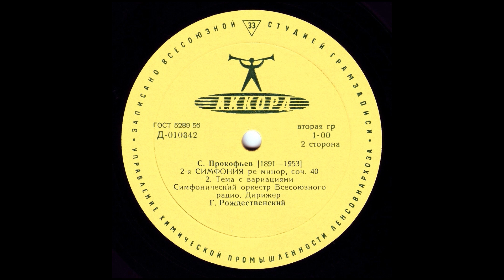Prokofiev: Symphony No. 2 in D minor, Op. 40 - Rozdestvensky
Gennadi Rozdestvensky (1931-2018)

Symphony No. 2 in D minor, Op. 40 (1925)

I. Allegro ben articolato
II. Theme and Variations

All-Union Radio Symphony Orchestra / Gennadi Rozdestvensky

(Accord, USSR, 1962).

LP transfers.